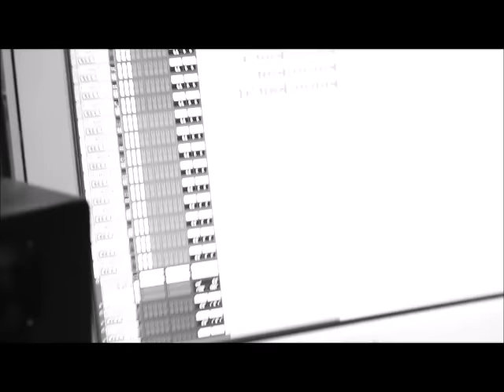Margeaux's Studio Session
An inside look of Margeaux laying down some vocals in recent studio session for a new upcoming track.
""KING OF DIAMONDS" produced by Black Cesar

PRODUCTION BY: BLACK CESAR IG: @donbillion_, @moneytreeglobalempire